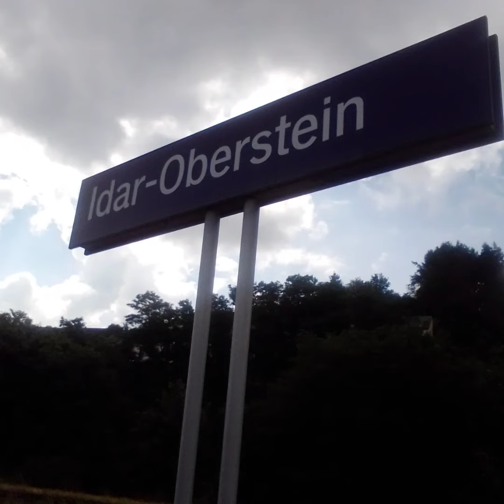Zugausfahrt in Idar-Oberstein | @Trainspotter.Manuel.2025 | D-Tickets | Vlog 1444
Zugausfahrt in Idar-Oberstein #1
Coke: SIDO | Idar-Oberstein
(Viedeonummer 1️⃣4️⃣4️⃣4️⃣)

Wegen dem 49-Euro-Tickets (D-Tickets) gültig Seit 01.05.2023  gültig im ganz Deutschland (auch  1 Haltestellen über Grenze)

📍Idar-Oberstein | Rheinland-Pfalz
🚏Idar-Oberstein
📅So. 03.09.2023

1. 🚆🚆RE3 Mainz Hbf

Fahrzeug: 1
Zug: Regionalexpress
Linie:  29525
Ziel: Maimz Hauptbahnhof
Über:  Bad Kreuznach

Wegen einer Baustelle zwischen Friedrichstal und Bildstock am Bildstocktunnel wird der RE3 zwischen Saarbrücken Hbf und Neunkirchen(Saar)Hbf Über Wemmesweiler Umgeleitung

1. Fahrzeug
Vlexx
🚆🚆RE3
Vom Saarbrücken Hbf
Über St. Wendel  - Idar-Oberstein  - Bad Kreuznach
Nach Mainz Hbf
🚆🚆Saarbrücken Hbf 》Mainz
🚏 Kirn - Bad Sobernheim -  Stauderheim

🅰️: Abfahrtbahnhof
🚫: Keine Fahrplan Halt
⬇️: Haltestelle
🔽: Über
📍: Standort
🅱️: Zielbahnbahof

Fahrzeug 1
🅰️Saarbrücken 15:41
🚫Fisbach-Camphausen (Keine Fahrplan Halt)
🚫Quiescherschied (Keine Fahrplan Halt)
🚫Merchweiler(Saar) (Keine Fahrplan Halt)
🚫Wemmesweiler Rathaus(Keine Fahrplan Halt)
🚫Schiffweiler (Keine Fahrplan Halt)
⬇️Neunkirchen(Saar)Hbf 16:09
🚫Wiebelskirchen (Keine Halt)
⬇️Ottweiler(Saar) 16:14
🚫Niederlinxweiler (Keine Halt)
🚫Oberlinxweiler (Keine Halt)
🔽St. Wendel 1️⃣6️⃣:2️⃣1️⃣
🚫Baltersweiler (Keine Halt)
🚫Hofeld (Keine Halt)
🚫Namborn (Keine Halt)
⬇️Walhausen(Saar) 16:30
⬇️Türkismühle 16:33
🚫Nohfelden (Keine Halt)
⬇️Neubrücke(Nahe) 16:39
⬇️Kirn 17:04
🚫Hochstetten(Nahe) (Keine Halt)
🚫Martinstein (Keine Halt)
🚫Monzingen (Keine Halt)
⬇️Bad Sobernheim 17:13
⬇️Stauderheim 17:16
🚫Norheim (Keine Halt)
⬇️Bad Münster am Stein 17:28
🔽Bad Kreuznach 1️⃣7️⃣:3️⃣3️⃣
🚫Gensingen-Horrweiler (Keine  Halt)
🚫Ockenheim (Keine Halt)
🚫Gau-Algersheim (Keine Halt)
⬇️Ingelheim 17:47
🚫Heidesheim(Rheinhess) (Keine Halt)
🚫Uhlerborn (Keine Halt)
🚫Budenheim (Keine Halt)
🚫Mainz-Mombach (Keine Halt)
🅱️Mainz Hbf 17:57